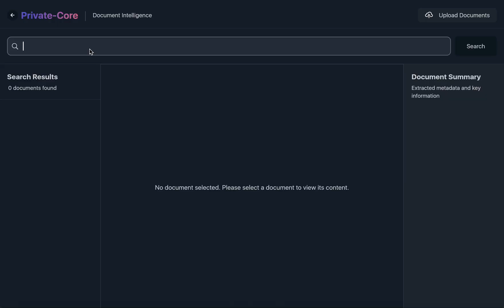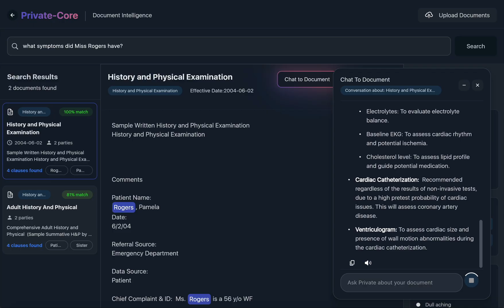Private-Core 🇿🇦: Chat with Your Documents Using SA-Built, Privacy-First AI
Chat with contracts. Policies. SOPs and more. All through one AI platform. Built in South Africa 🇿🇦. Built for Privacy. This is Document Intelligence.